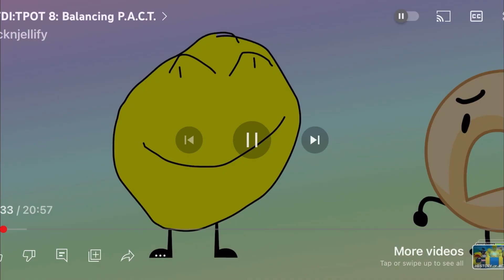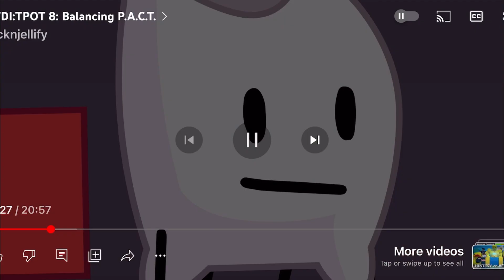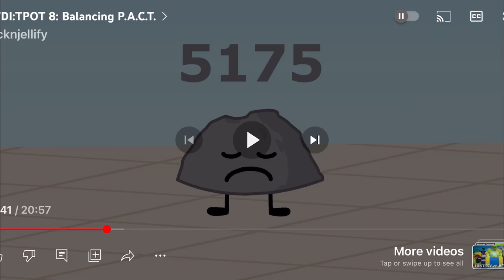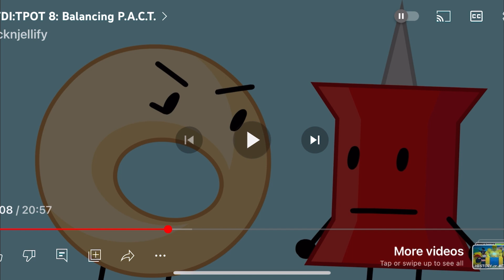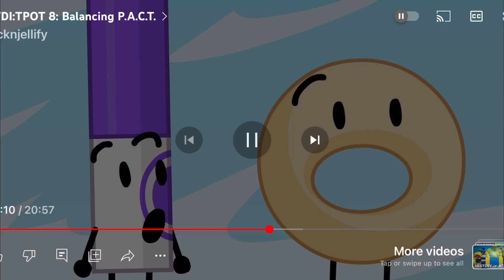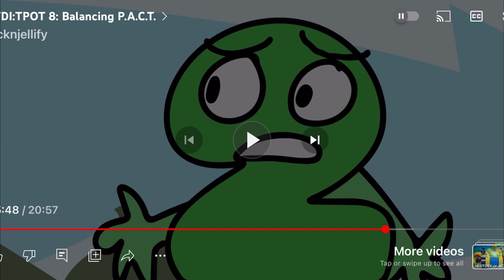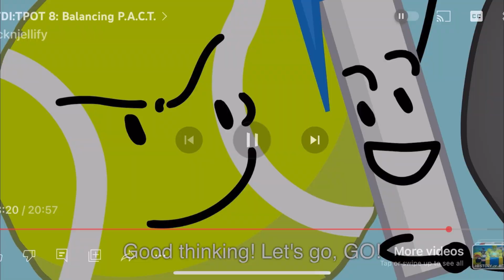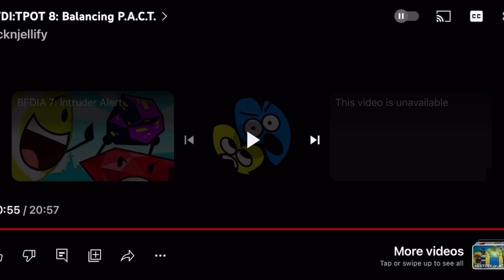RedTintedPin Reacts - BFDI:TPOT 8 - Balancing P.A.C.T!